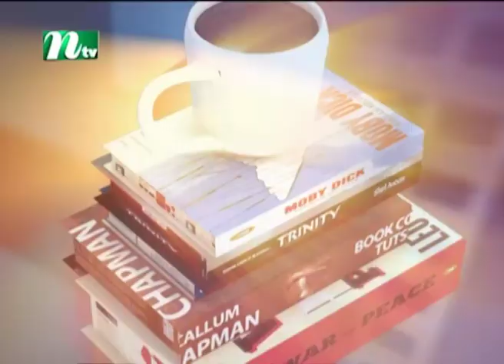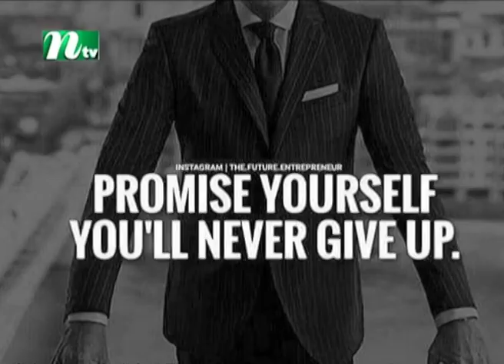Rupkothar Rat | রূপকথার রাত | Tina Rasel | EP 51 | Neel | Sayem | NTV Celebrity Show